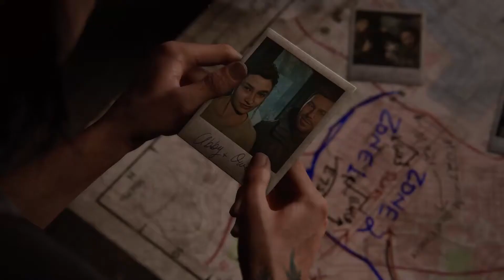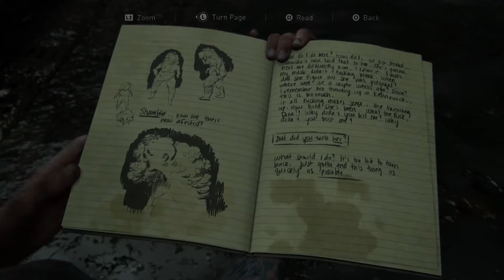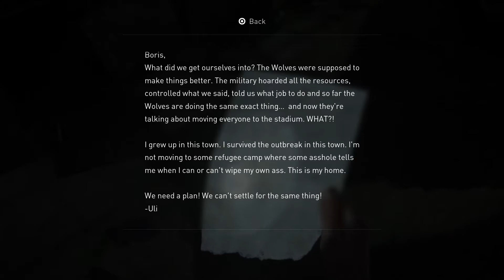Last of Us Part II Playthrough - #18: Hillcrest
First blind playthrough of Last of Us Part II on moderate difficulty.